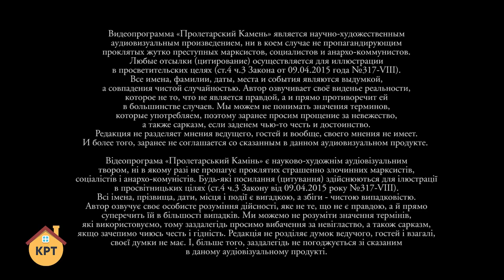Несчастную Польшу под советские танки – ПРОЛЕТАРСКИЙ КАМЕНЬ с Андреем Гожым #6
Польские паны втёмную разыгрывают недалёких украинских политиков и "активистов", которые кричат о двойном агрессоре: Советском союзе и нацистской Германии. Ведь по результатам Второй мировой войны Украина получила польские земли, а сама Польша - немецкие. Но сейчас наследники Речи Посполитой с помощью своих украинских вассалов строят мифы, с помощью которых вполне могут попытаться "отжать" то, что вернул Украине Сталин.